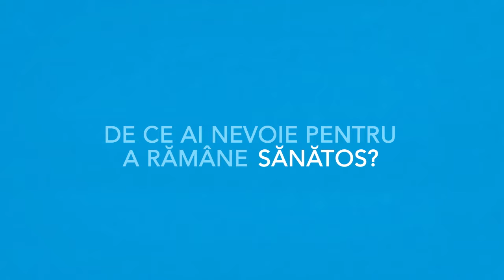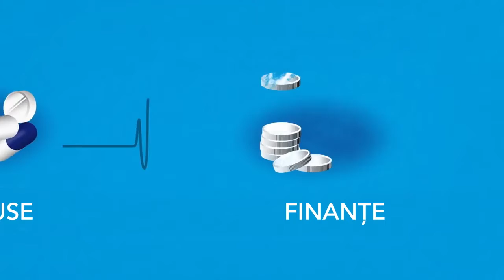OMS - Video Grafic - Universal Healthcare